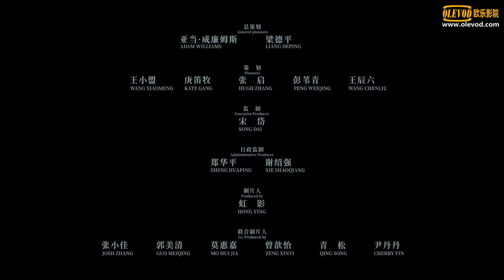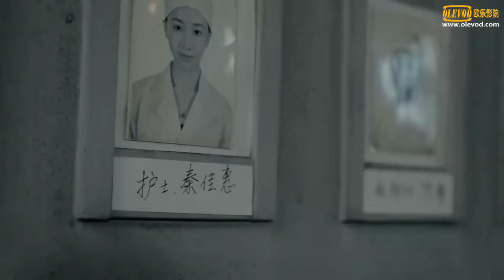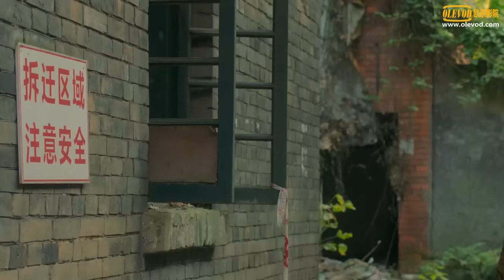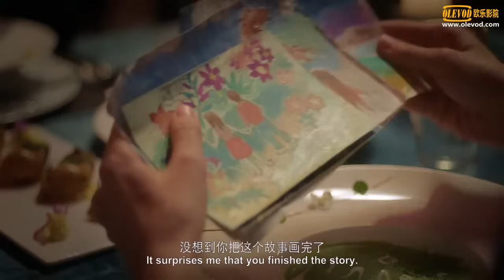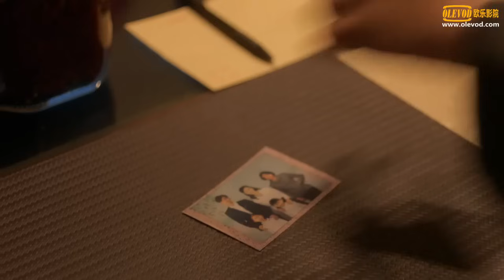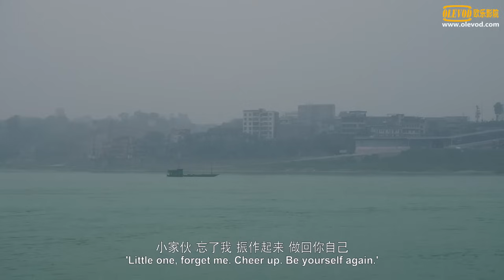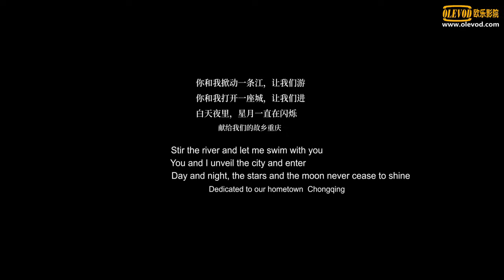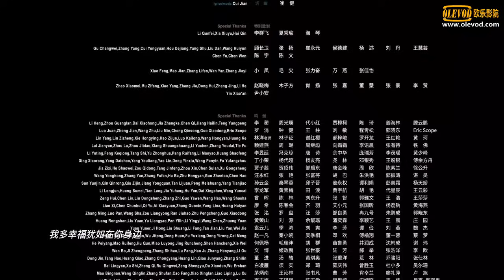《月光武士 》Moonlight Warrior 罂粟花与白月光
导演：虹影

主演：左航   冯家妹   白恩   蔡珩   刘蕾

影片根据虹影同名长篇小说改编，以重庆“山城”为地理背景，讲述了在1976年，12 岁少年窦小明因受伤进了医院，认识了对他照顾和关爱有加的护士佳惠。佳惠生得美貌，却嫁给当地混社会的青年钢哥，常常遭受家暴。窦小明得知此事后站出来打抱不平，从此改变了他们三人的命运。